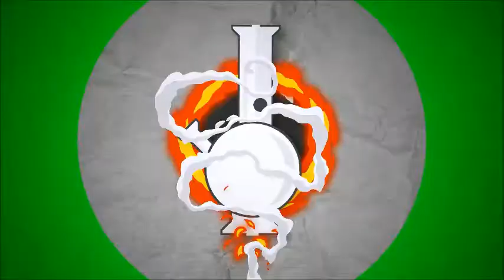Week Neez - Good Boy - Episode 1599